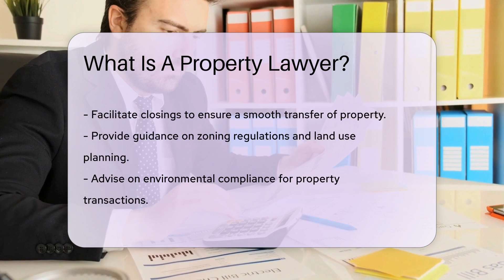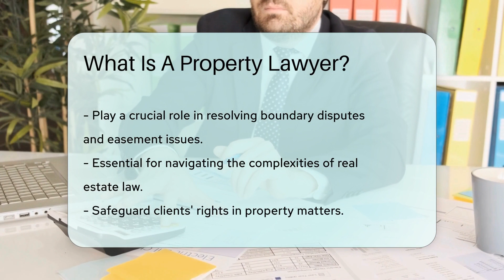What Is A Property Lawyer? - CountyOffice.org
What Is A Property Lawyer? In this informative video, we delve into the world of property law and explore the vital role of property lawyers. Property lawyers are legal professionals specializing in real estate law, handling various aspects of property ownership, transactions, and disputes. They play a crucial role in ensuring that all legal aspects related to buying, selling, leasing, or developing properties are properly addressed to protect their clients' interests.

Property lawyers review and draft contracts, conduct title searches, and facilitate closings, providing guidance on zoning regulations, land use planning, and environmental compliance to ensure compliance with the law. They are instrumental in resolving boundary disputes, easement issues, and conflicts that may arise between property owners, navigating the complexities of real estate law to safeguard clients' rights in property matters.